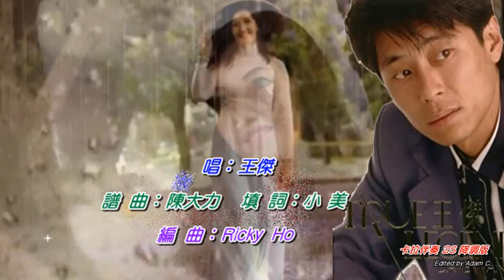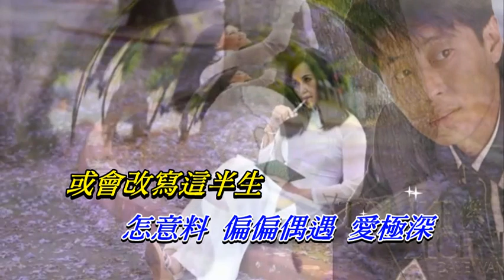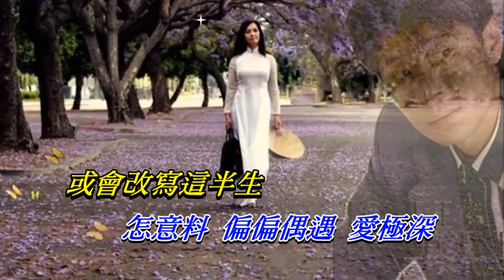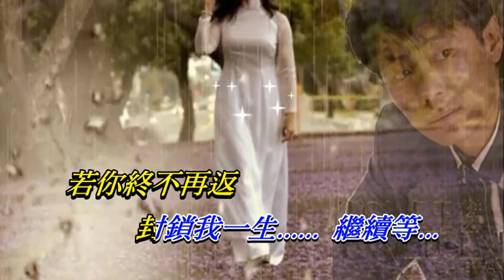封鎖我一生 王傑〈卡拉伴奏 2S 降調版〉